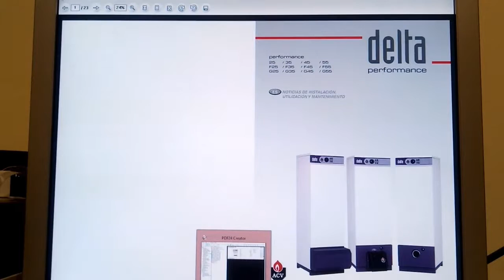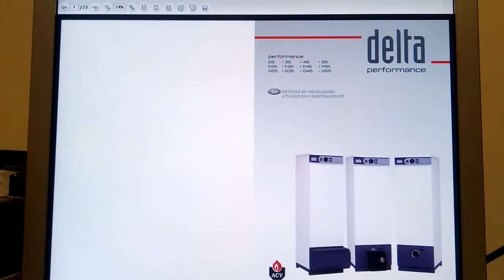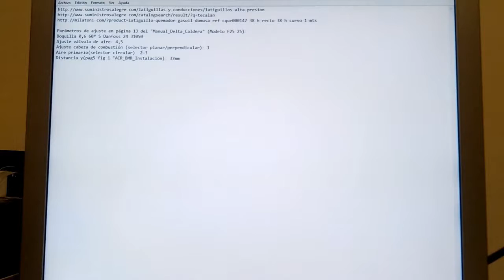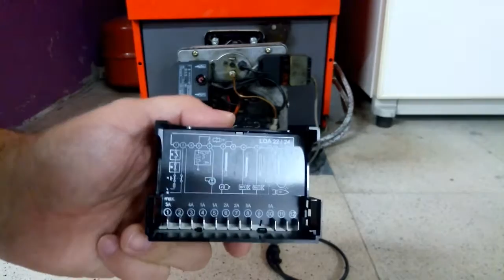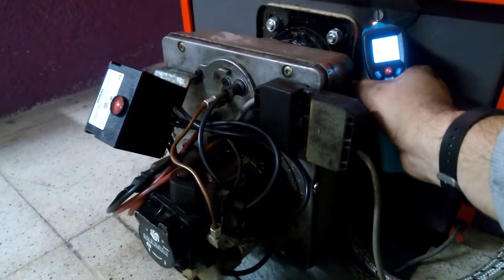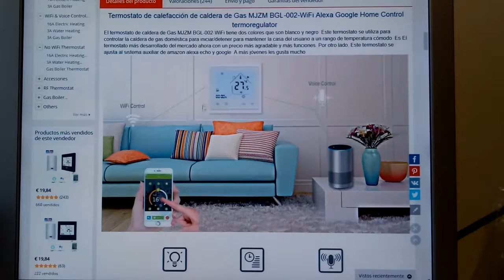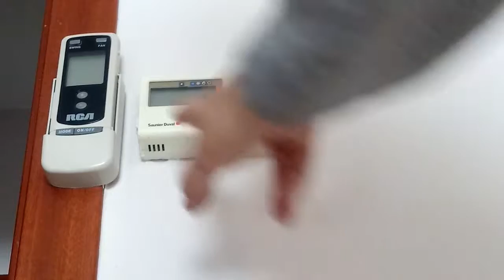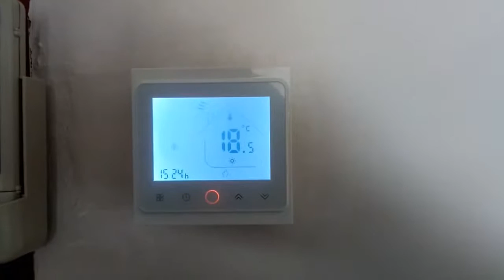Reparación caldera Delta F25 y sustitución control por Wifi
En este tutorial se describe la reparación de la caldera Delta F25.
En ella veremos la sustitución del relé de control, del sensor de llama, del cambio de boquilla y del reglaje de la misma.
Además veremos la sustitución del termostato por uno actual el cual lleva características de conectividad como el Wifi y el acceso a Alexa y demás servicios interconectados.